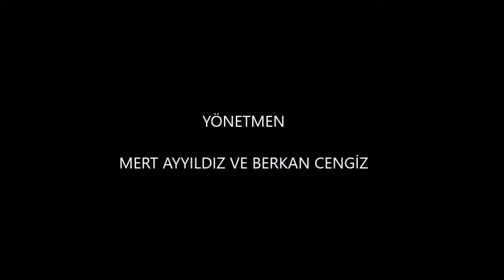Sungurlar 21. Bölüm HD izle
Cemal Başkan Aranıyor Güven Yavuz Aranıyorlar